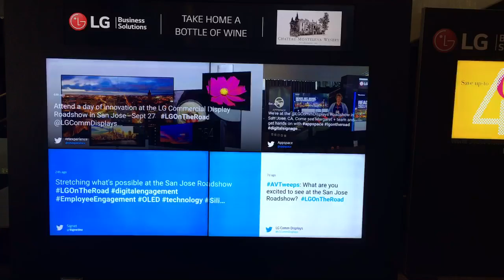Appspace + Social Media card by Seenspire @ The LG Roadshow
Appspace + Seenspire powering a 2x2 4K video wall, with LG Roadshow social content in SanJose, CA, Sept 2017.